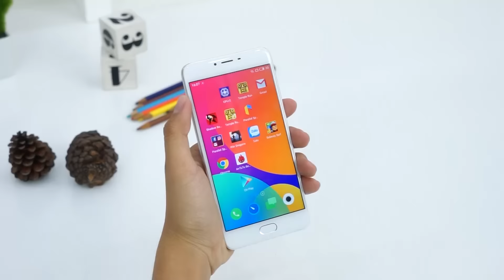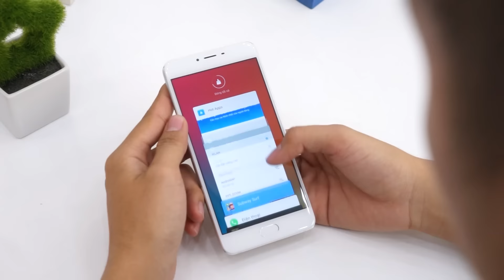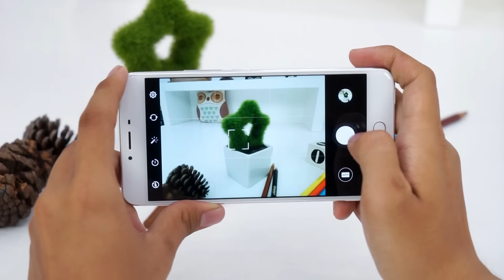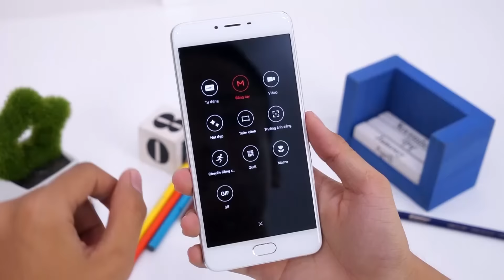FPT Shop - Đánh giá chi tiết Meizu U20 - Thiết kế 2 mặt kính, Pin lâu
Đánh giá chi tiết Meizu U20 - Thiết kế 2 mặt kính, Pin lâu

- Khui hộp Meizu U20
- Đánh giá Meizu U20
- Trên tay Meizu U20
- Video đánh giá Meizu U20
- Video Khui hộp Meizu U20
- Video trên tay Meizu U20
- Hướng dẫn sử dụng Meizu U20
- Video mở hộp Meizu U20
- Video đánh giá chi tiết thời lượng pin Meizu U20
- Video đánh giá hiệu năng Meizu U20
- Video đánh giá màn hình Meizu U20
- Video đánh giá camera Meizu U20
- Video đánh giá khả năng chơi game Meizu U20
- Những điểm mới Meizu U20
- Meizu U20 có gì mới
- Có nên mua Meizu U20
- Meizu U20 có giá bán bao nhiêu
- Meizu U20 có tốt không
- Các tính năng nổi bật, đặc biệt, hữu ích trên Meizu U20
- Mua Meizu U20 ở đâu uy tín, giá rẻ
- Mua Meizu U20 ở đâu giá tốt, uy tín?
- Giá bán Meizu U20
- Mua Meizu U20 ở đâu rẻ nhất
- Giá Meizu U20 rẻ nhất
- Màn hình Meizu U20
- Hiệu năng Meizu U20
- Giao diện Meizu U20
- So sánh Meizu U20
- Thời lượng pin Meizu U20
- Unboxing Meizu U20
- Review Meizu U20
- What’s new on Meizu U20
- Shoud I buy Meizu U20
- Where to buy Meizu U20
- Battery test Meizu U20
- Camera test
- Performance test